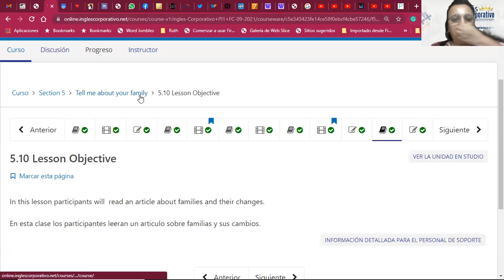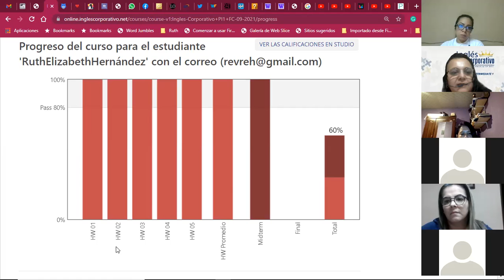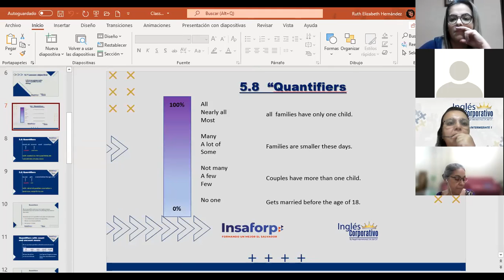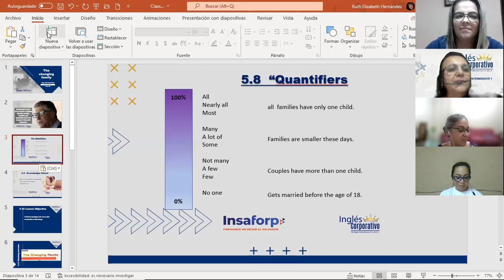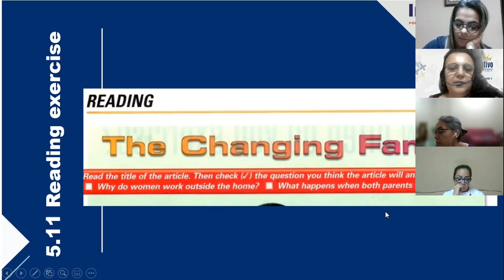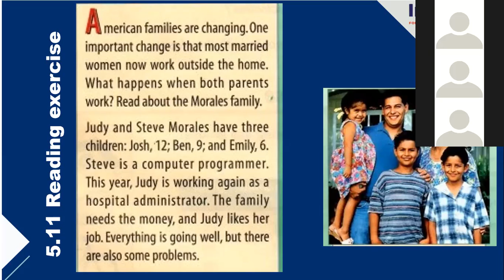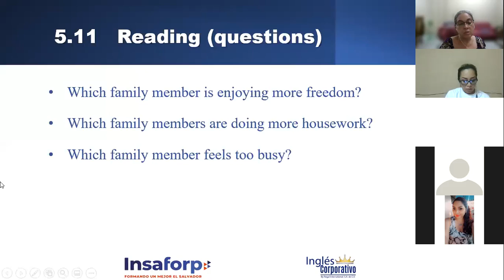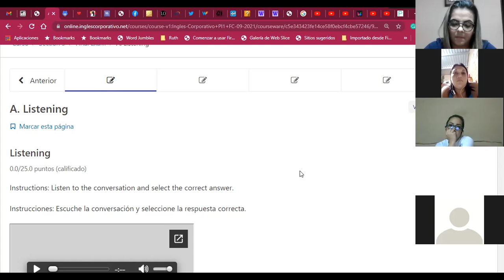Ingles Corporativo-The Changing family_Day 15